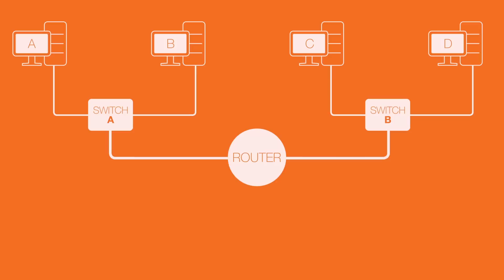04 Unit V1 - Intro to Networking_v4.mp4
04 Unit V1 - Intro to Networking_v4.mp4